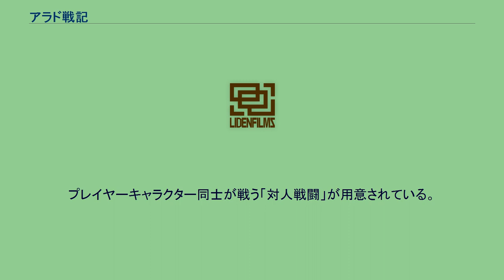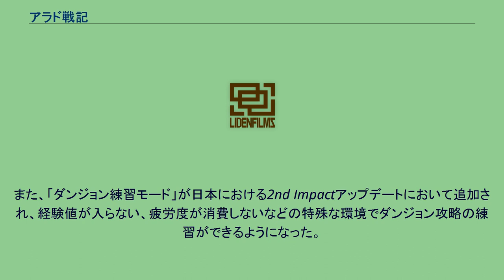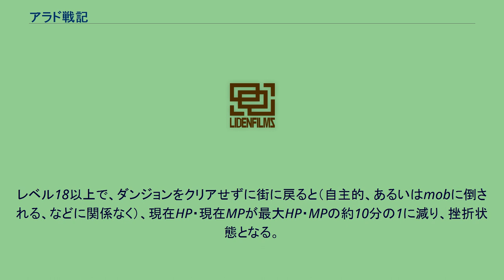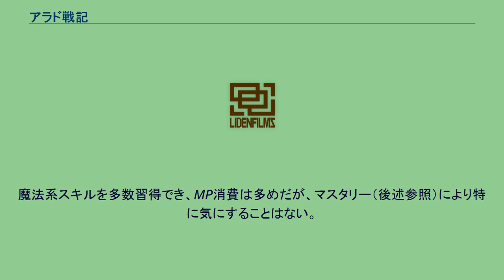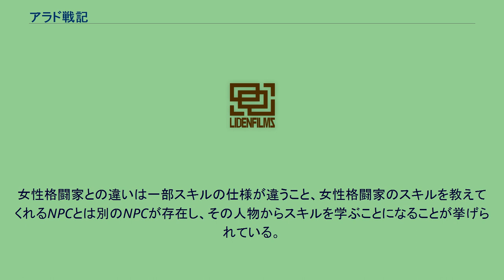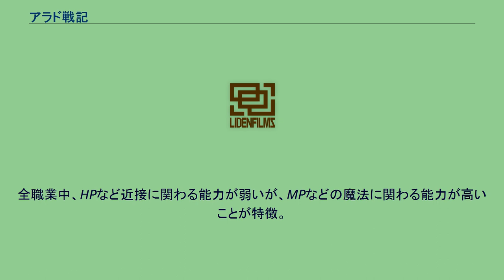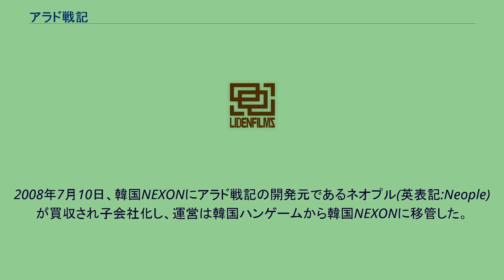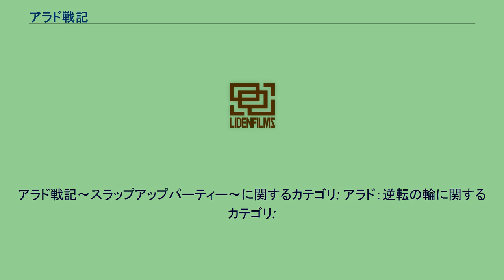アラド戦記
『アラド戦記』（アラドせんき）は、ネクソンが運営するMORPG。
通称は「アラド」という呼び名が多い。
韓国NEXONでの名称は「던전앤파이터 (Dungeon & Fighter)」。
ゲーム版を基にしたテレビアニメも放送された。
ジャンルは「スタイリッシュアクションRPG」。
2005年8月に韓国でサービスを開始し、2007年11月に中国、2009年7月16日に台湾、2010年6月9日に北米地域にサービスが拡大された。
日本でのサービス開始は2006年11月。
全世界で2億のIDがあり、中国で220万、韓国で28万の最高同時接続者記録を持っている。
基本プレイは無料、特定のアイテムに対して課金制。
プレイヤーキャラクター同士が戦う「対人戦闘」が用意されている。
勿論、他のMORPGと同じく他のプレイヤーとパーティを組むことができる。
1つのハンゲームIDまたはネクソンIDで、1つのサーバにつき16体までキャラクターを作成できる。
アップデード毎にストーリーが大きく変化する。
「転移」と呼ばれる次元移動現象によって、これまで見たことのない新しい生命体を目にすることになった人類は、新しい生命体に対する好奇心を抱いた。
しかし、それも束の間、生命体が次第に悪化し、民間人への被害が相次いだ。
更に、かつてエルフの森・グランプロリスに棲息していた動植物に異変が起きた。
その最中に大火災が突如発生。
これを機に、グランプロリスで暮らしていたエルフは姿を消し、代わりに暴悪と化した動植物と転移によって現れた生命体で溢れ返った。
人々はそれらをモンスターと呼び、警戒し、恐れていた。
ちょうどその時からモンスターたちを討伐する冒険者が現れる。
世界の終わりに"偉大な意思"によって多くの神が生まれる。
彼らは一つであり、無限である。
無限であり一つとなると、その意思と権能が達し得ないことなどなかった。
1期と違い、大火災において大転移が発生しエルブンガードとヘンドンマイア周辺が飲み込まれ、死の土地と化した。
さらにアンダーフットが大転移の影響が浮遊都市となり冒険の中心部になる。
そんな中、冒険者は大転移に耐えきった聖なる樹木、『シルバークラウン』にたどり着く。
舞台は大転移から巻き戻って、1期をベースに第2期『大転移』の要素を取り入れたもの。
二次元のベルトフロアクションであり、『ファイナルファイト』シリーズなどに代表されるベルトスクロールアクションゲームに近い。
そのため、操作はキーボードとマウスで行うのが基本だが、ジョイパッドを使用することも可能。
前述したファイナルファイトやくにおくんシリーズに近く、買い物や他PCと触れ合う街と、戦闘ステージであるダンジョンとがつながっている。
しかし、各街ごとに進入可能なダンジョンが決められている。
ダンジョンはn×m（n, mは任意の数）の複数の部屋で構成され、入るたびにスタート位置、ボス位置がランダムに変わる（固定されていることもある）。
なお、そのダンジョンのボスを倒せばクリアとなる。
ボスを倒さずに街に戻るとスタミナが減ってしまう。
（スタミナについては後述参照のこと）mobがいる部屋に行くと後述する疲労度が1つ減る。
街とダンジョン、mobの系統リスト mobとは、敵キャラクターのこと。
これらはほとんどが見える状態で存在しており、部屋内のmobを全て倒さないとその部屋から出ることができない。
mobを倒すと経験値が得られ、資金（ゲーム内通貨の単位は「ゴールド」 通称 G）やアイテムを落とすこともある。
mobと戦闘は接近しての攻撃が基本だが、職業によって遠方から飛び道具、魔法を用いて攻撃することも可能。
mobに触れただけではダメージを受けず（一部の敵を除く）、打撃や魔法などを受けたときに初めてダメージを被る。
各ダンジョンに存在するボスは普通のmobよりもHPが高く、ほとんどのボスはHPを自動回復する。
防御力アップなどの効果があるバリアを展開するmobもいれば、攻撃を受けてものけぞらないハイパーアーマーを搭載している特殊なmobも存在する。
また、各ダンジョンには「チャンピオンモンスター」という特殊なmobが複数出現し、一般のmobの名前の前に「ひんやりした」などの形容詞が付きオーラ状のエフェクトを纏っている。
通常のmobよりもやや強いが、倒すとクリア時の報酬が良くなる。
固有名詞（名前が黄緑色）を持つmobも出現することがあり、通常...